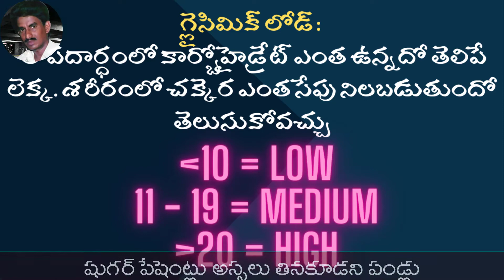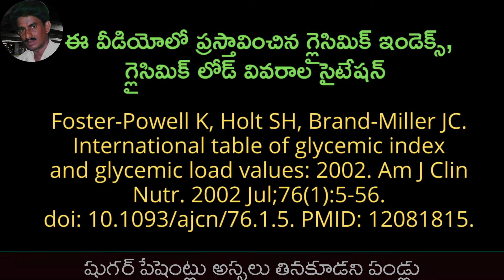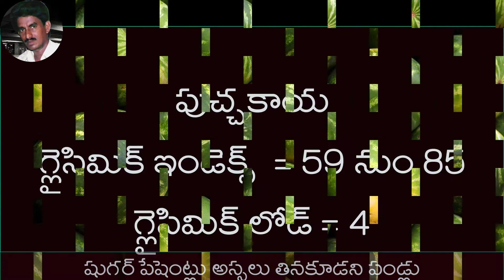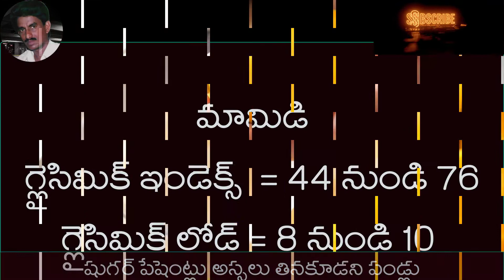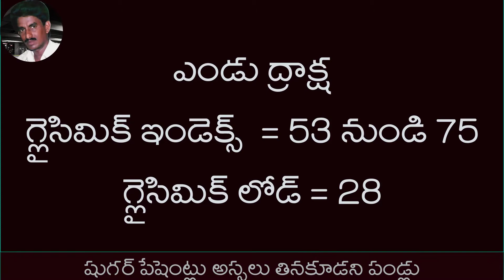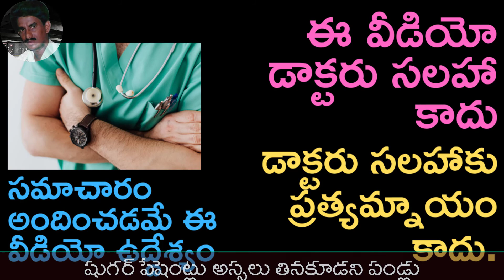షుగర్ పేషెంట్లు అస్సలు తినకూడని ఏనిమిది ప్రమాదకరమైన పండ్లు II Top Eight worst Fruits for Diabetics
This video explains what are glycemic index and glycemic load. It shows you seven fruits that may post threat in the form of high spikes in blood glucose levels. They are Pineapple, Watermelon, Mango, banana, grapes, raisins, dates and sapota.

LINKS TO BUY PRODUCTS RELATED TO WORST FRUITS FOR DIABETICS

LOW GI RICE BASED ON RESEARCH STUDIES
Telangana Sona Rice with Low glycemic Index Sugar Free Rice for Diabetic Control

Mixed Fruit Sugar Free

Diabetic Protein Powder Nutrition Health Drink Supplement For Diabetes Care - No Added Sugar

Note:

While this channel may earn minimal sums when the viewer uses the links for qualifying purchases, the viewer is in NO WAY obligated to use these links.  Thank you for your support!

మీకు ఉపయోగపడే నా ఇతర ఆరోగ్య వీడియోలు

All the images and Videos used in making this video have been downloaded from the following websites.
7. CC PDM images from Google CC Search

The images or videos used in the making of this video do not have any copyrights as per the above websites. They are marked as in the Public Domain and also marked as free without any kind of known copyrights. These websites also mention that those images do not need any attribution to the sources of the images or videos, while using them for personal or commercial purposes with or without modifications.
Music has been downloaded from YOUTUBE music library which is provided free without any copyrights.